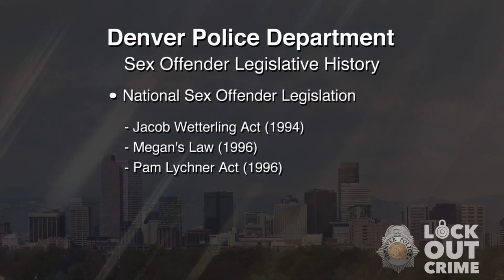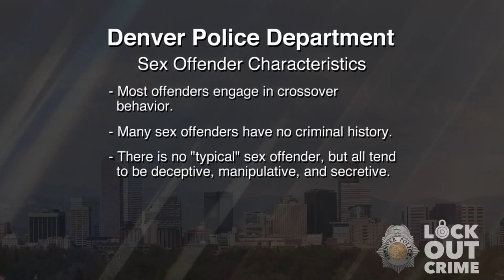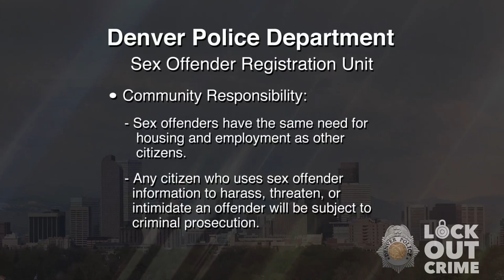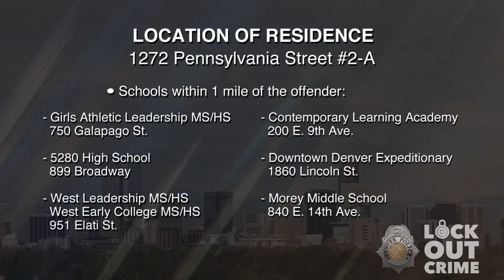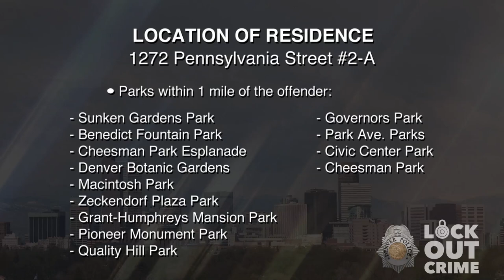SVP James Elwood Oplinger 033121